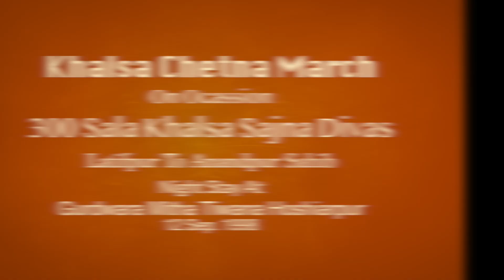Satgur Bachan Tumare By Bhai Narinder Singh Ji Hajuri Ragi Sri Darbar Sahib Amritsar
Satgur Bachan Tumare By Bhai Narinder Singh Ji Hajuri Ragi Sri Darbar Sahib Amritsar, Live Recording 12 Sep. Mornning 1998 At Gurdwara Mitha Tiwana, Model Town, Hoshiarpur. Pb. india